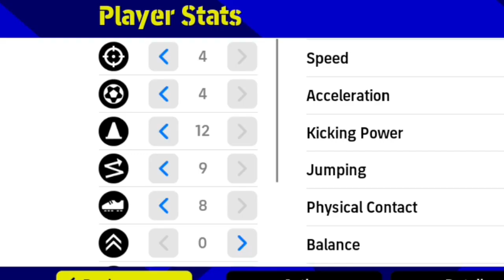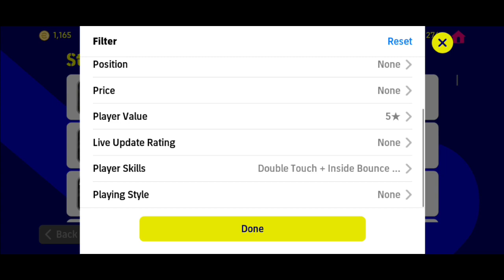BEST OF BEST Winger 99 Acceleration! 93 Speed! 96 Dribbling! 95 Balance! - in efootball 2023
fastest winger (rwf and lwf) in 150,000 Gp perfect skills standard Player in pes 2023 mobile or efootball 2023 mobile